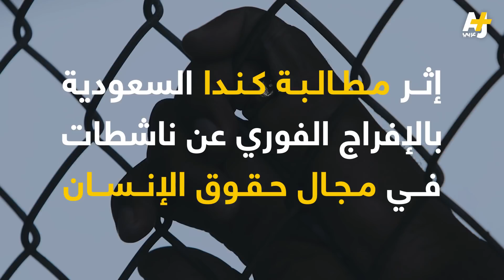الولايات المتحدة تدخل خط الأزمة السعودية الكندية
بالتزامن مع الأزمة بين كندا والسعودية..
 الولايات المتحدة تشعر بالقلق حيال احتجاز النشطاء في السعودية